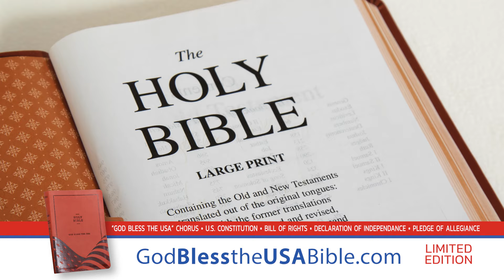Lee Greenwood - God Bless The USA Bible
GOD BLESS THE USA BIBLE

Easy-to-read, large print, and slim design, this Bible invites you to explore God’s Word anywhere, any time.  This bible has been designed so that it delivers an easy reading experience in the trusted King James Version translation.  This large print Bible will be perfect to take to church, a bible study, work, travel, etc.

This Bible also features a copy of:
Handwritten chorus to “God Bless The USA” by Lee Greenwood
The US Constitution
The Pledge of Allegiance